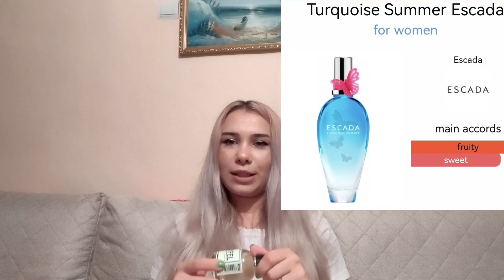Colecția de parfumuri 2023| Part II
In special parfumurile sunt foarte des la preț redus sau le puteti primi cadou in functie de valoarea comenzii si campanie